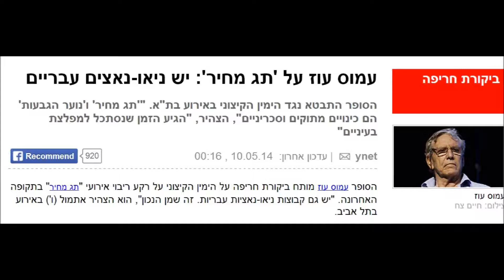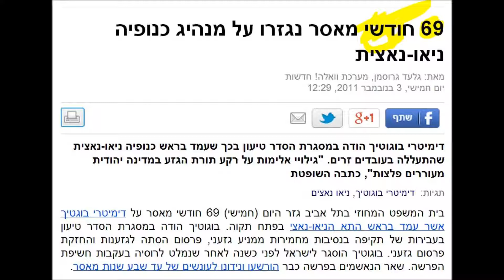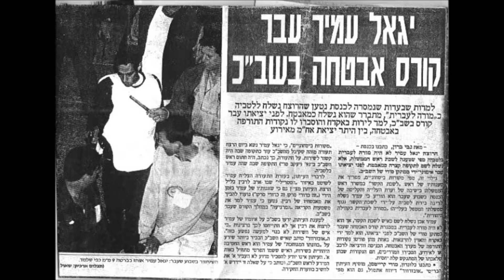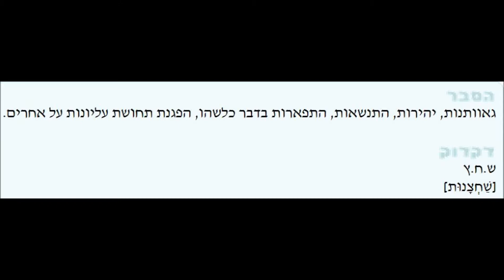יורם שפטל ברדיו - צועק על מאזין: "חזיר אדום שכמוך!!"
מאזין שחרה לו דברים שאמר שפטל נגד איש השמאל עמוס עוז שואל את שפטל: "מי אתה שתרמוס את עמוס עוז?! סופר בעל שם עולמי. היהודים עושים בשטחים תג מחיר על כנסיות" שפטל: "כשמזכירים את שמו בא לי להקיא, אני באופן אישי לא יכול להתקרב לספרים שלו. הוא קולחוזניק אדום שמגדיר יהודים מנקבי צמיגים ניאו נאצים"
המאזין טוען שלשפטל אין זכות להכפיש את הסופר עמוס עוז - שפטל בתגובה: "העובדה שאתה מגן עליו הופכת אותך לגרוע ממנו! אשפה אדומה שכמוך! אני לא תומך באנשי תג מחיר, אני מגדיר אותם כעבריינים פליליים"
המאזין ממשיך: "למה ממשלת ישראל לא תופסת אותם, למה?! למה השב"כ מצליח לשבור את הערבים (בחקירות) ולא את היהודים?"
שפטל: "משום שחלק ניכר מהפעולות מבוצעות על ידי פרובוקטורים אדומים. כמו שהשב"כ הפעיל את השרץ 'שמפניה' לפני רצח רבין. גם אם תופסים מישהו סביר שהוא קרא את החוברת של בן גביר שמדריכה כיצד להתנהל מול חוקרי השב"כ. מאותה סיבה שמתוך מאה זוכים בפרס נובל 28 הם יהודים, אתה מצליח לעשות עם ערבים מה שאתה לא מצליח עם יהודים"